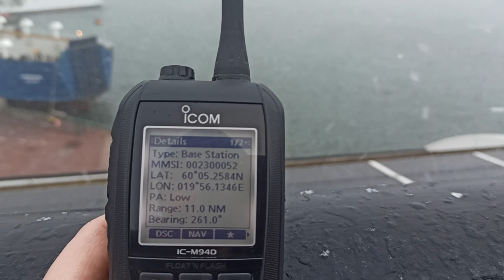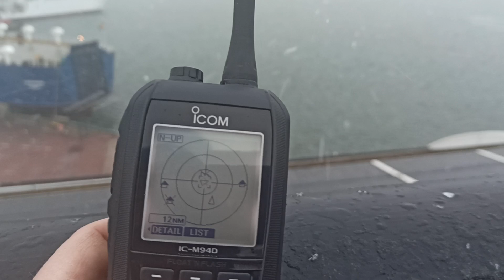Аландские острова.Mariehamn harbour.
В 2022 прошедшем году каждый месяц что-то происходило важное и интересное!
Получены (руководитель команды) права на управление маломерным судном,пройдена морская практика,имеется теперь лицензия морского радиооператора ROC (GMDSS),работа начата была на добровольных началах в морской школе-преподование  по курсу радиосвязь и обучено уже более  45 шкиперов (капитаны),были интересные поездки по Европе,в течении около двух месяцев жили  на острове Родос Греция,ежедневные походы,подъемы в горы,морские выходы и соответственно приключения по Средиземному морю были  и прочие прочие...

Год оказался насыщеным!

В 2023 году этом так-же "планка" поставлена  очень высокая у Нас по развитию,обучению команды,походам по морю,поездка запланирована летом  в Малага Испанию и т.д.

Новый виток отношений также наступил с морскими спасателями добровольцами SAR!Торжественно принят опять же основатель клуба DX-TRAVELER в члены организации и проходит обучение,практику.

Идёт постройка морской береговой радиорубки,постоянные встречи с радиолюбителями,эксперименты по радиосвязи,тестирование новинок и самодельных устройств.
По возможности смотрите наш форум,в нем регулярно новая информация выходит,а также следите за страницей DX-TRAVELER в  Файсбуке.